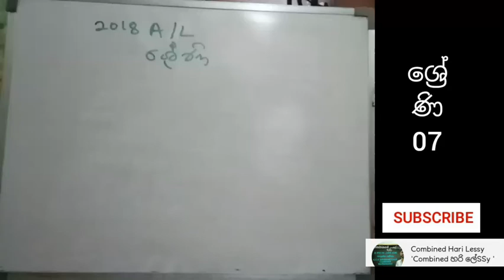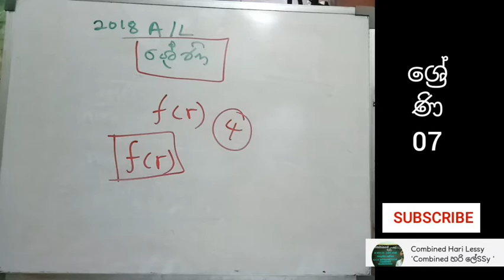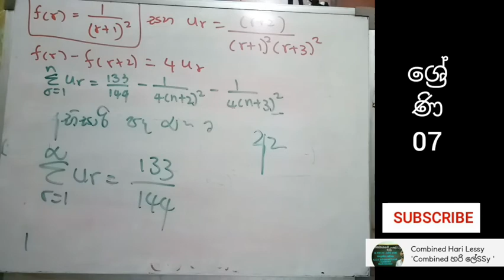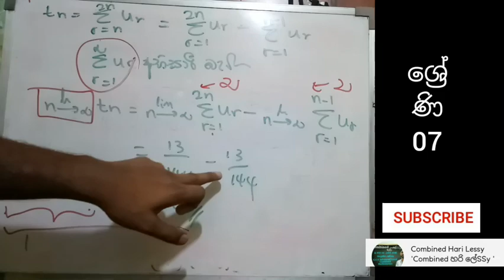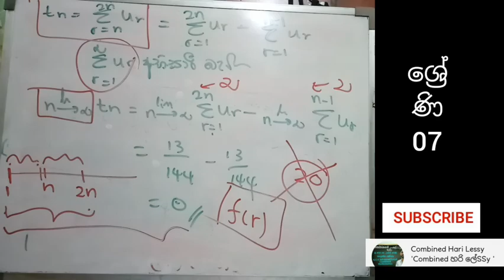ශ්‍රේණි 07 | Sreni 07 | 2018 A/L Past Paper Discussion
Advanced Level Combined Mathematics
Download
All Past Papers &
Model Papers
With Answers
පසුගිය ප්‍රශ්න පත්‍ර සහ ආදර්ශ ප්‍රශ්න පත්‍ර
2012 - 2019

සංයුක්ත ගණිතය සියලුම කොටස් ආවරණය කර ගැනීමට එකතු වෙන්න